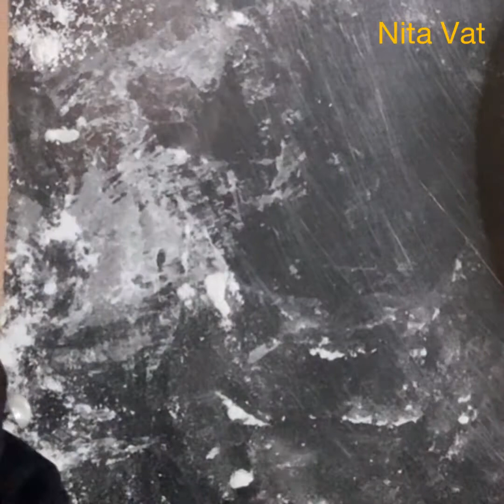របៀបធ្វើមីគាវសាច់ទា/How to make duck meat noodles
Welcome to cannell Nita vat, I will show you all how different cakes. If you have any questions or which way is better than me, you can all chat to my video. Welcome to other questions.  And all your comments. If you want more videos that I make, please click subscribers and bell 🔔 to receive new videos. I have the following link to in front of some dishes for you all.